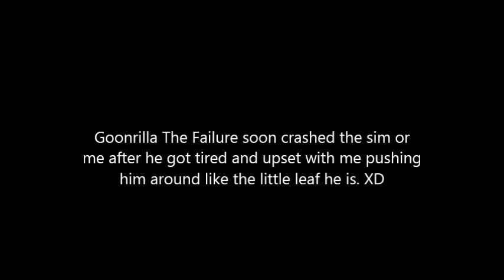Second Life Trolling: Enter Batman, The Shade Knight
I decided to make a trolling character and i've been starting to do a batman voice impression so i decided to test it out on SL, Tell me how i did. :)